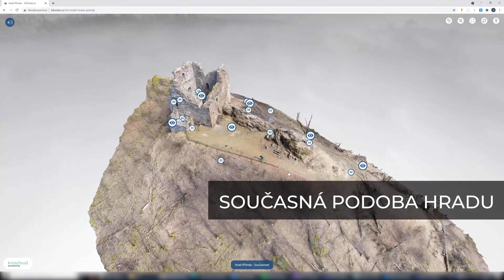3D Hrad Přimda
Hrad Přimda. Nejstarší kamenný hrad u nás a nejnovější přírůstek na 3DČesku. Ve spolupráci s Muzeum Českého lesa v Tachově a archeologem Tomášem Maříkem vám přinášíme jedinečnou 3D prezentaci této významné památky.

Dva 3D modely - s pravděpodobnou podobou hradu v 16. století (na základě modelu Jana Bednáře) a v současnosti, 360° fotografie a detailní popisky archeologa Tomáše Maříka. 44 bodů zájmu, každý se zajímavými informacemi o daném místě. Plus podrobná historie hradu.